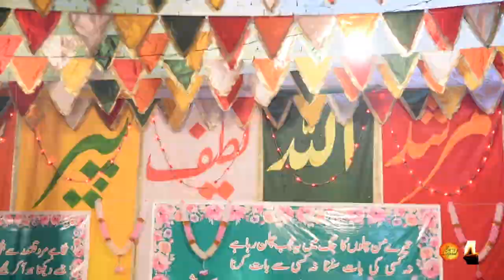Shah e Madina - Aurs Sharif - 2020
Devotional practices of Sufis

The devotional practices of Sufis vary widely. This is because an acknowledged and authorized master of the Sufi path is in effect a physician of the heart, able to diagnose the seeker's impediments to knowledge and pure intention in serving God, and to prescribe to the seeker a course of treatment appropriate to his or her maladies. The consensus among Sufi scholars is that the seeker cannot self-diagnose, and that it can be extremely harmful to undertake any of these practices alone and without formal authorization.

Qawwali (Music)

Qawwali is a form of Sufi devotional music popular in South Asia, usually performed at dargahs. Sufi saint Amir Khusrau is said to have infused Persian, Arabic Turkish and Indian classical musical styles to create the genre in the 13th century. The songs are classified into hamd, na'at, manqabat, marsiya or ghazal, among others.